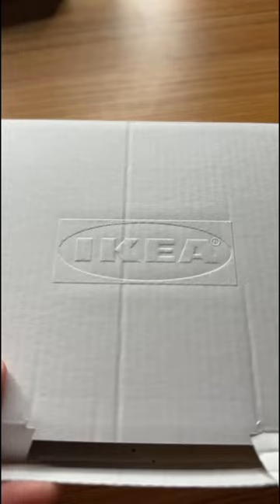I ate food from IKEA for the entire day!